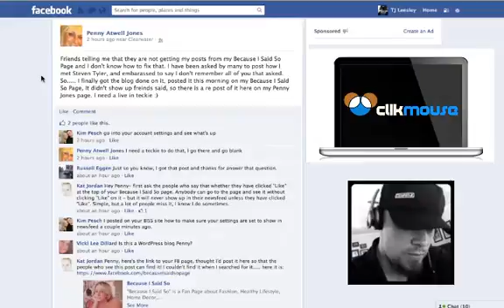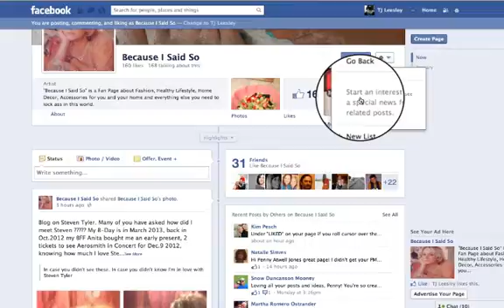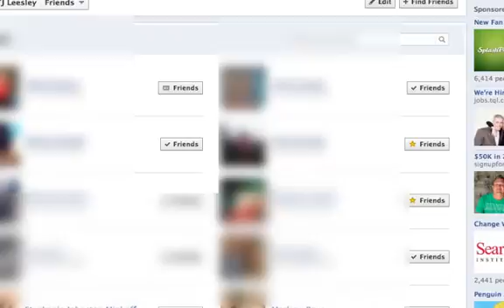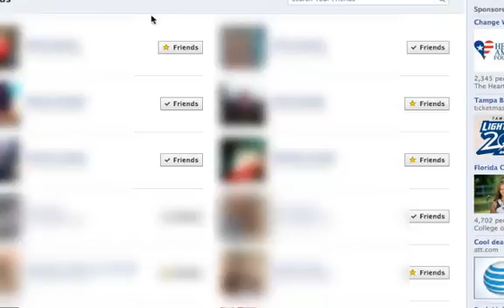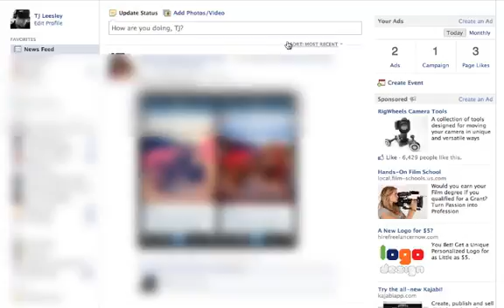Facebook News Feed Settings - How To Fine Tune Your Facebook News Feed Like A Pro